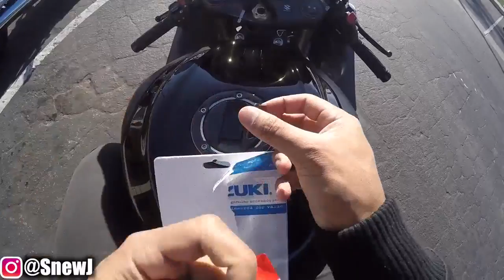THE BEST LOOKING SUZUKI GSXR I VE EVER SEEN!